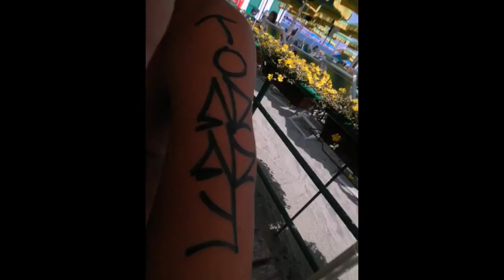Celle Ligure 2010